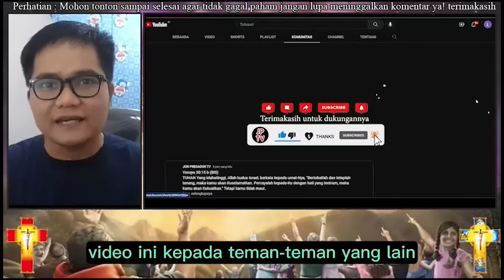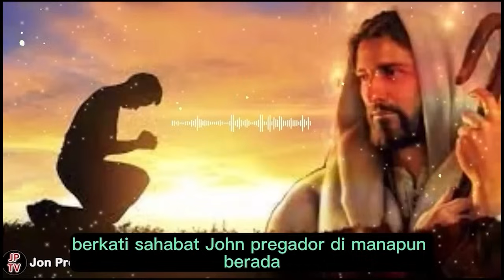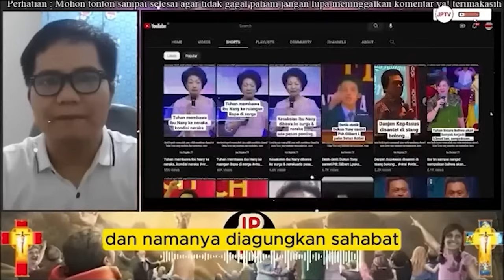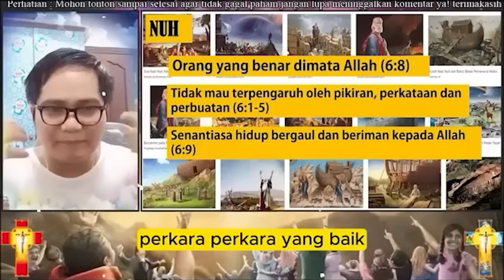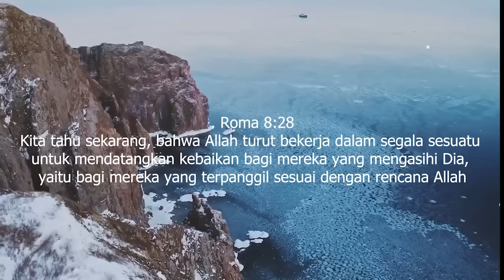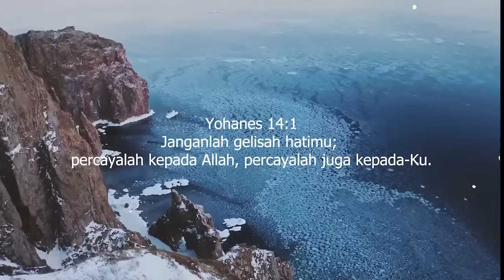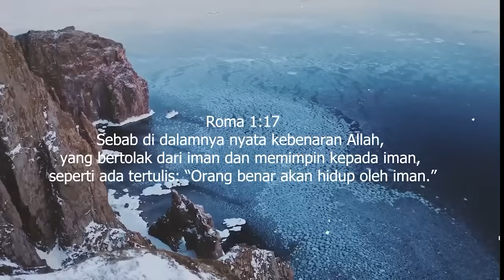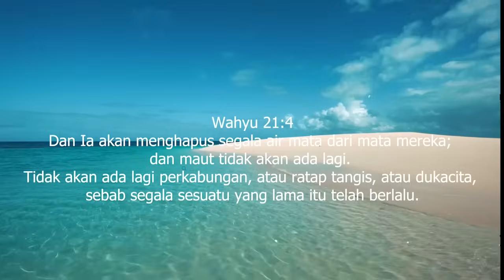GAWAT!!! ANGKA BILANG INI SUDAH SEMAKIN NYATA DIINDONESIA - PROMOSI DIMANA-MANA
Pembicara: Ev. Daud Tony Ibu Henny Situmorang

Ps. Jonas,
Tuhan memberkati
Shalom...
apabila bpk/ibu butuh doa khusus :
dapat mengikuti Zoom Bersama :
1. Ps. Thomas Hellyess Tv : Admin 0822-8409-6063 (Zoom Senin & Jumat)
2. Ps. Jonas : menghubungi 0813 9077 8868 (zoom setiap Rabu)

Terima kasih
Tuhan memberkati

Nb.
Doanya boleh diImprovisasi (ditambhakan kata-kata sesuai kebutuhan)
terima kasih

Tema-tema Update
Kumpulan Khotbah Daud Tony
Khotbah Kristen
Khotbah Inspirasi
Kesaksian Kristen
Inspirasi Kehidupan
Daudtony 2022
daud tony
Daudtonydukunsakti
Daudtonybertobat
Daudtonykesaksian
Daudtonyvsrorokidul
Daudtonyhariini
Daudtonyterkini
Dunia Okultisme
Dunia Perdukunan